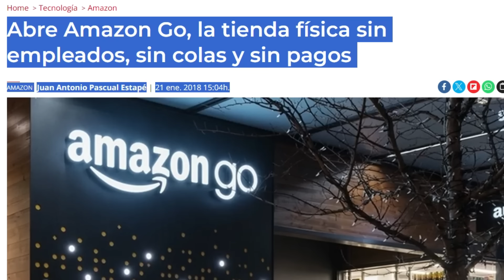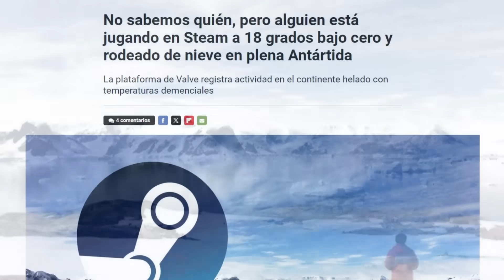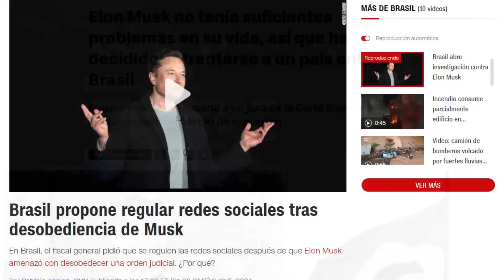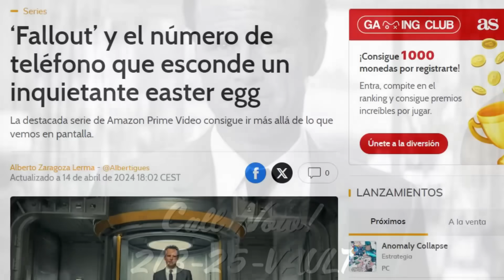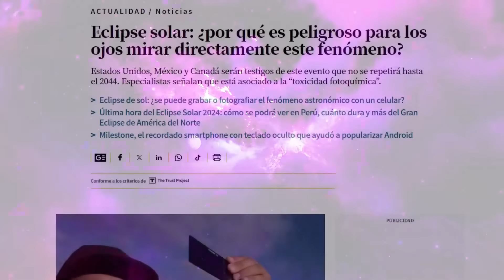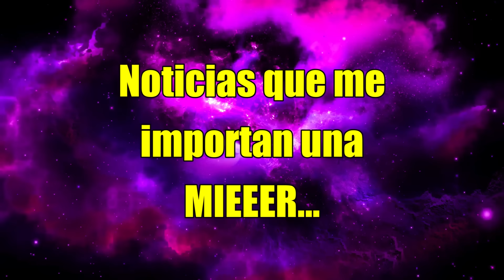Galactik Nius #101 | Peleadora gana sin tocar a su oponente, The Last Ronin Live Action y Mas...